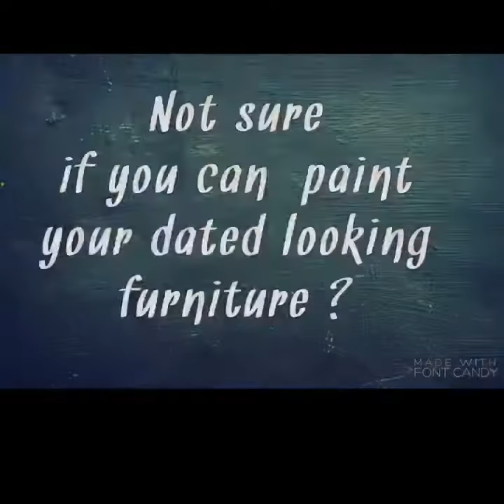Before & After pictures of upcycled furniture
Slide show of hand painted furniture. I used chalk paint,  stencils and a handful of creative Imagination 💫✨
I’m based in Manly on  Sydney’s Northern beaches.